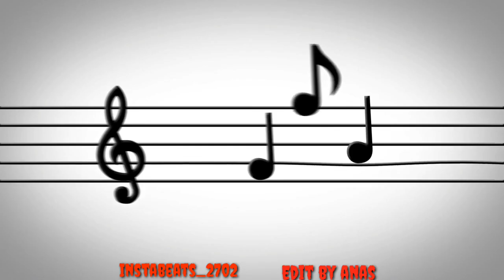anadamainna prema rassi viedo stuts lyrics videos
hello friends im anass
 now this video im come to new song anadamainna song
 old song ols new songs

new song

 AA beats
 AAA   BEATSZ